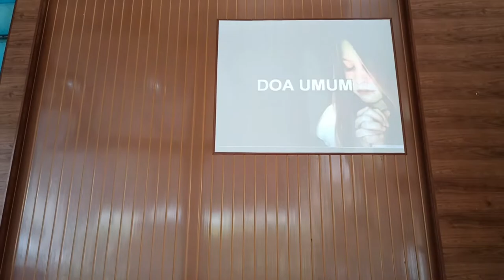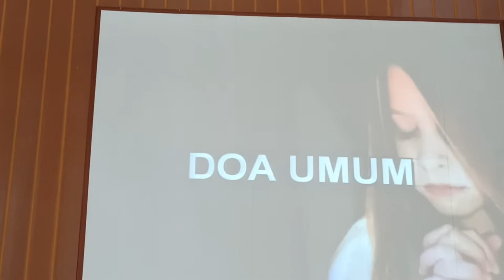DOA UMUM IBADAH KE-36 pd MINGGU,04-09-2022 Pkl 09.00 DI GMIM YUDEA PAAL DUA.(‎‎‎@chrishombokau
SHALOM
Salam Sehat

Hari/Tgl : Minggu, 4 September 2022

Jam : 09.00 PAGI
Pnjwb BPMJ : Pnt. Marlon Sumaraw
Khadim : Pdt Jacqueline Soan Sumilat
Doa Khadim : Pnt. Tonny Batas
MC : Pnt Marlon Sumaraw
Pembaca Alkitab : Pnt. Ril Tuilan
Penerima Tamu & Doa Persembahan: Dkn. Adolfina Laihad
Kolekte & Sanitizer:
-Dkn. Herlin Wemay
-Dkn. Nuke Korengkeng
Pianist : Jary Laihad
Prokantor : Amelinda Kindangen
LCD : Angie Kindangen
Panji Yosua:
Bpk.F. Wawolumaya (Korlap)
Bpk.D. Kaendo
Bpk.D.Daraeng
Bpk.A. Onibala
Bpk.B. Bidulang
Bpk.S. Panti

-Pakaian Pelsus : PUTIH HITAM
-Tidak Ada Live Streaming

* Kepada PIANIST dan PROKANTOR  wajib  LATIHAN terlebih dahulu sebelum hari minggu.

* OPERATOR LCD wajib mengirimkan PDF Liturgi H-1 kepada penanggungjawab BPMJ.

* PANJI YOSUA 30 menit sebelum ibadah sudah hadir.

Demikian informasi.

Tetap jaga Protokol Kesehatan